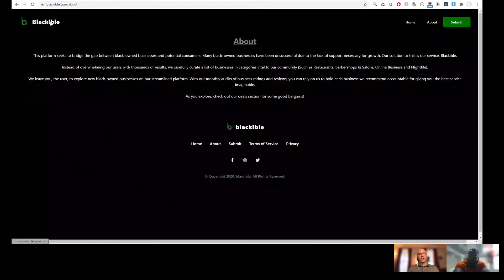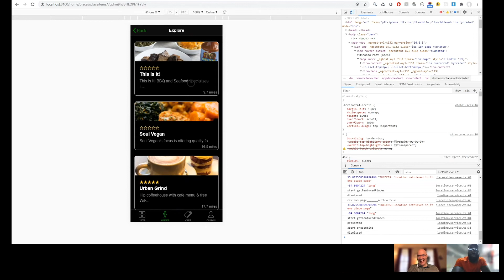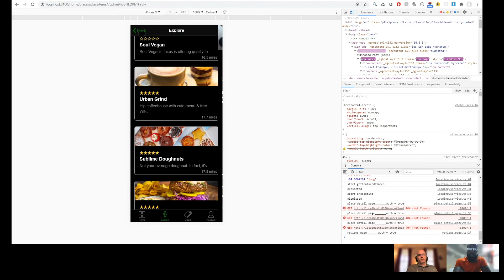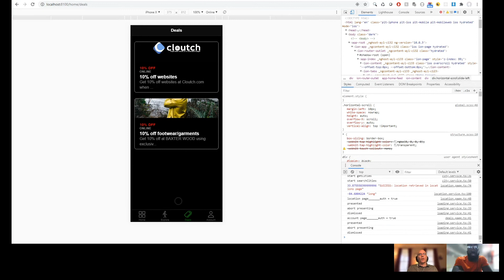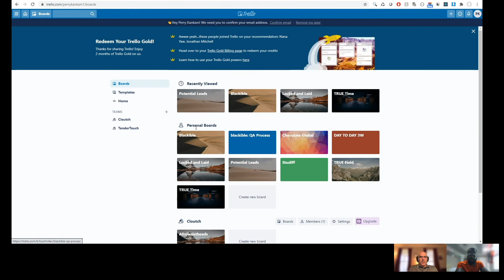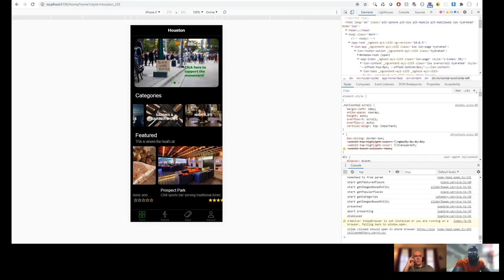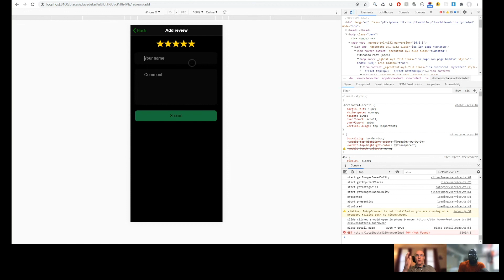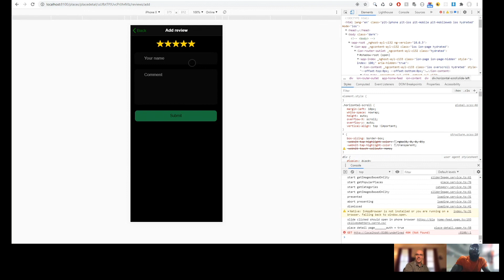Episode 230 - Creating an App for Black-Owned Businesses (Blackible)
Blackible is the Yelp for the Black Community. Watch or listen to an app walkthrough. Perry created this app to give back to the community.